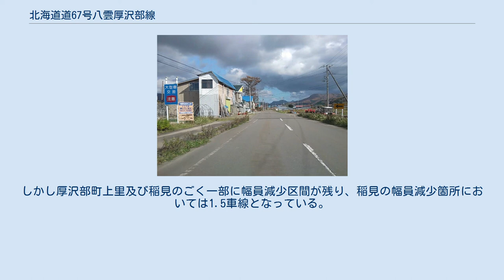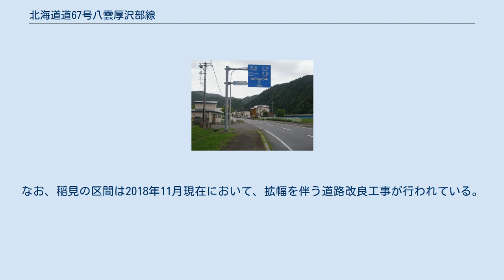北海道道67号八雲厚沢部線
北海道道_(主要道道)
北海道道_(渡島管内)
北海道道_(檜山管内)
北海道道67号八雲厚沢部線（ほっかいどうどう67ごう やくもあっさぶせん）は、北海道二海郡八雲町と檜山郡厚沢部町を結ぶ道道（主要地方道）である。
 北海道道67号八雲厚沢部線・道道番号及び路線名標識、起点標識とJR北海道函館本線落部踏切（2018年7月） 工事等に伴う年表 参考資料 檜山郡厚沢部町 厚沢部町稲見の幅員減少（1.5車線）部（2018年11月）。
左側に拡幅を伴う道路改良工事を告知する案内看板が設置されている。
 旧路線（458号）は、車線が狭く大型車のすれ違いが困難な砂利道であったが、現在は改良され線形は良好になった。
しかし厚沢部町上里及び稲見のごく一部に幅員減少区間が残り、稲見の幅員減少箇所においては1.5車線となっている。
なお、稲見の区間は2018年11月現在において、拡幅を伴う道路改良工事が行われている。
 旧道区間には、橋やトンネル等の遺構をはじめとした、当時をしのばせる道路標識も残る。
 トンネル 山蕗トンネル（厚沢部町側の坑口、2018年7月） 主な橋梁 常設型ゲート その他の施設 厚沢部町新町の集落にある北海道道67号八雲厚沢部線・北海道道460号乙部厚沢部線の交差点（終点側から、2018年11月） 厚沢部町本町にある終点・国道227号交点（2018年8月） 八雲町側は落部川、厚沢部町側は安野呂川（厚沢部川支流）に沿って通る。